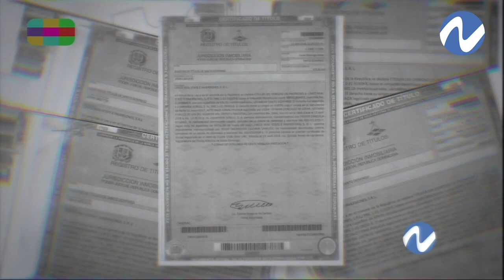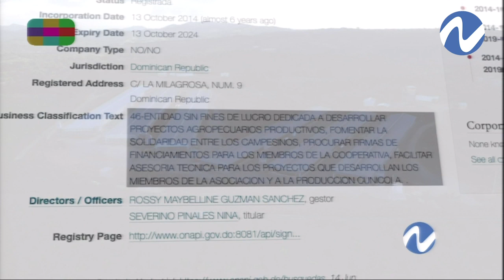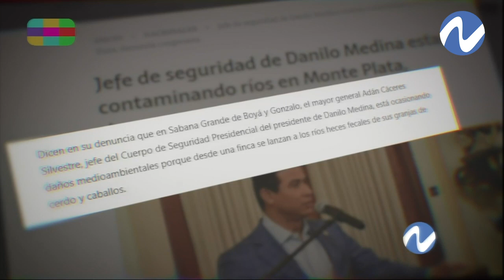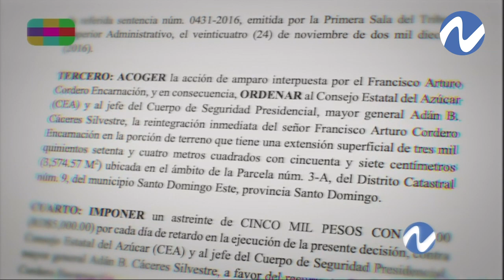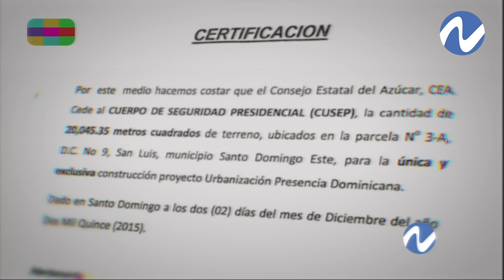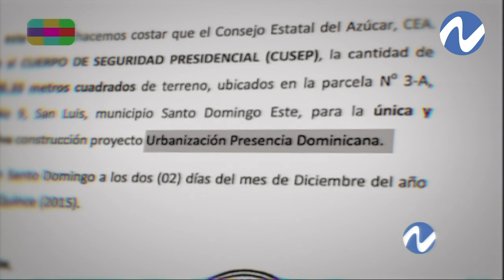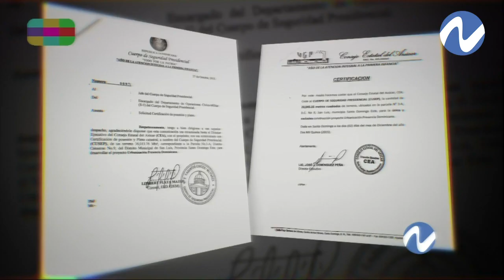Los negocios entre la Pastora Rossy Guzmán y el Mayor General Adams Cáceres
Hoy la periodísta Nuria Piera presenta más detalles de la investigación sobre el caso de los negocios que hay entre la Pastora Rossy Guzmán y el mayor general Adams Cáceres.

Además de la empresa Único Real State, con la cual la pastora Rossy Maybelline Guzmán Sánchez adquirió nueve de 10 solares en Colinas del Oeste, y cuyos terrenos van desde los 400 hasta los 500 metros cuadrados, para un total de 4,000 metros cuadrados y valorados en más de RD$40 millones, más empresas y propiedades también han resultado pertenecer a la religiosa, mientras otras son atribuidas al mayor general Adams Cáceres quien es su allegado y posible feligrés de su iglesia Shalom.

A raíz de un reportaje realizado por Nuria Investigación, han salido a relucir más datos e informaciones atribuyen al mayor Cáceres otras propiedades, además de las residencias de lujo que posee su amiga la pastora Rossy.

A este alto militar, que es el jefe del Cuerpo de Ayudantes Militares del Presidente de la República, también le pertenece una gigantesca empresa avícola en Monte Plata, según los datos suministrados.

Al determinar la pertinencia de estas varias naves climatizadas para miles de gallinas ponedoras de huevo además de pollos, una inmensa granja bajo la sombrilla de la Asociación Campesina Madre Tierra Incorporada 2014, una fundación sin fines de lucro dedicada a desarrollo de proyectos agropecuarios productivos A fomentar la solidaridad entre los campesinos y procurar firmas de financiamiento para los miembros de la cooperativa y asesorar en la producción cunícola, también está a nombre la pastora Rossy Guzmán, quien posee una relación cercana al mayor Cáceres.

Nuria Piera, figura central del programa de Investigación Periodística Nuria, Investigación periodística, con más de 30 años reportando los principales casos de impacto en la República Dominicana, Es productora de noticias debido a la alianza entre Provideo y CDN y Directora Asesora del Centro Latinoamericano de Periodismo CELAP